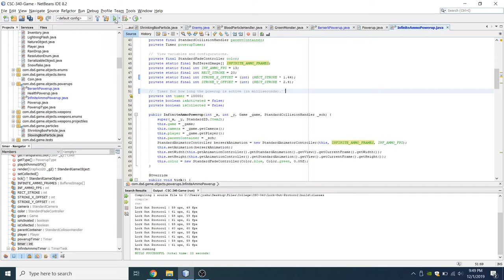Software Engineering Project: Lock Out Protocol UPDATE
This is an update to my previous video about the game for my Software Engineering class in college: Lock Out Protocol. As of now, the game is essentially complete, but I'm always open to suggestions as to how it can be further improved/polished. The time-span for this project was approximately 3 months.

The game engine is entirely customized and written from the ground up. It is an engine called Standards, developed by myself and Andrew Matzureff. My teammates for this project (not Andrew, a few other students) have never used a self-made library before, and to expose them to lower-level concepts of game design would defeat the purpose of this project, and the course overall. We are designing a game; not a game engine. I wanted to ensure that these abstract concepts were encapsulated enough to know that they're not exposed to the bare-bones of the engine, while still able to use its core functions.

You may also wonder why we did not choose something like LibGDX, LWJGL, or another third-party engine/library/framework. Well, the answer to that is simple: I already had an engine (Standards) that fit the bill perfectly; those libraries, while fantastic in what they're for, are too extensive for a project of this caliber. Furthermore, none of us are exposed to them enough to be able to develop a comprehensive game in time for the deadline. So, using a self-made engine, while not the most efficient, is good enough for our needs.

Note: none of the artwork or assets are mine, nor do I claim them to be. This is an educational project, and will not be sold or distributed for profit.